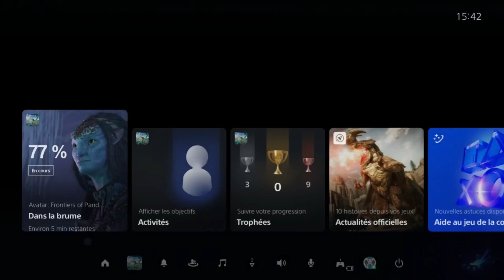Avatar Frontiers of Pandora #16: Un nouveau Peuple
Nous rencontrons enfin un nouveau peuple, mais ils ont pas l'air très coopératif!!